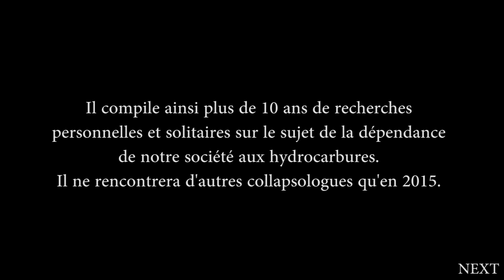🎥🔥🌏collapsologie : J'essaye de ne pas traumatiser les gens" 🔥🌏 NEXT-Series'-S01E02